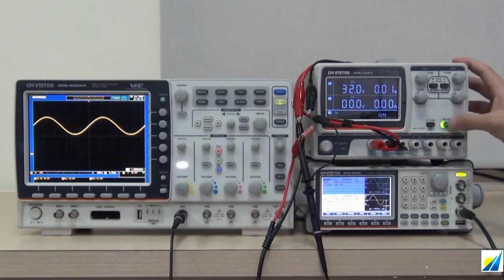GW Instek's AFG 3000 has isolated outputs - useful!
The AFG-3000 Series Arbitrary Function Generators includes 20MHz and 30MHz single channel and dual channel models. They are designed to meet a wide range of industry, scientific research, and education applications.  The isolated output design means that all output channels are isolated from earth ground, which is essential for floating circuit test applications. For instance, connecting an AFG-3000 with a power supply’s DC voltage, the maximum AC-DC cascaded output can reach +42V or -42V. Each channel of dual channel models can be operated independently or multi units can simultaneously function without taking grounding reference into consideration. Suitable applications for the isolated AFG-300 include, for instance, the ignition control or transmission modules in automotive electronics.

The series features a sample rate of 250MSa/s, 16-bit resolution, and 8M point memory depth for arbitrary waveform generation. Users not only can save the edited waveforms to the memory to build arbitrary waveforms, but also recreate real-life waveforms using the AFG-3000’s built-in DSOLink function with a GW Instek digital storage oscilloscope.

The AFG-3000 series supports synchronized phase signals for multi-channel operation of up to 6 units and 12 channels. A reference input connector allows an external 10MHz time base to synchronize the internal clock and enhance the frequency output accuracy. The AFG-3000 series supports frequency sweep and amplitude sweep that can also include other functions, including linear/logarithm, one-way (saw tooth)/two-way (triangle), continuous/single trigger/gated trigger for various applications requiring different sweep methods. Frequency Sweep can test the frequency response of electronic components like filters and low-frequency amplifiers. Amplitude sweep can simulates vibration tests too (requires a vibration tester), and it is also useful for ageing tests for various materials and low-frequency amplifier linearity tests.

The main features of the AFG-3000 series include: output amplitude from 1mVpp to 10Vpp (into a 50 ohm load); frequency range from 1uHz to 20MHz or 30MHz; 1uHz frequency resolution; and built-in sine, square, pulse, triangle, ramp, DC voltage, harmonic and noise. The waveform width, rise edge time and fall edge time of pulse waveforms can be adjusted easily. Pulse waveforms, with duty cycle from 0.017% to 99.983%, can be used as trigger or test signals. Users can perform arbitrary editing of 65 built-in function waveforms.

The series supports AM/FM/PM/FSK/PWM modulation, frequency sweep, amplitude sweep and burst to satisfy most industrial application requirements. Dual channel models provide SUM modulation, coupling, tracking, and phase control to meet the test requirements of differential signal, phase control and amplifier distortion.  A built-in 8th harmonic signal generator simulates harmonic signals of switching power supplies and it also tests EMI power filter characteristics. The AFG-3000 series provides free arbitrary waveform editing software (AWES) for users to quickly edit waveforms from the built-in signal types to suit individual measurement needs.